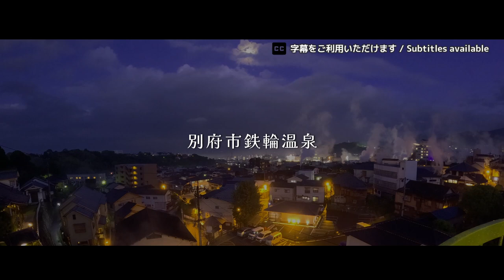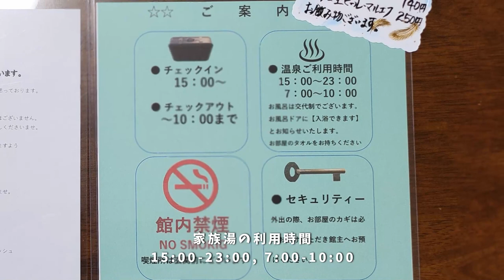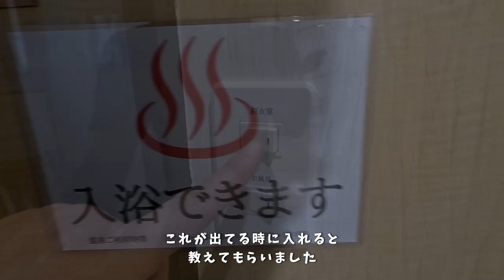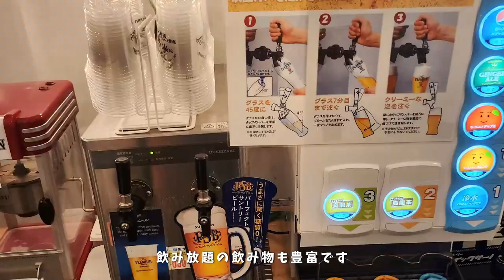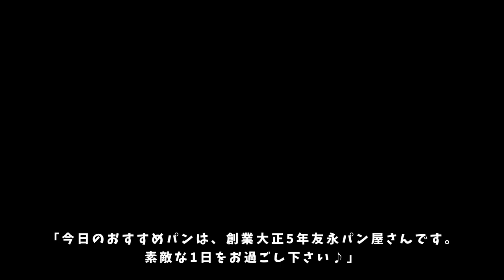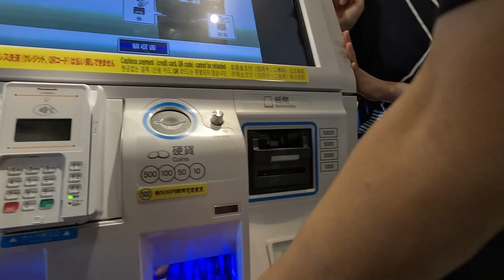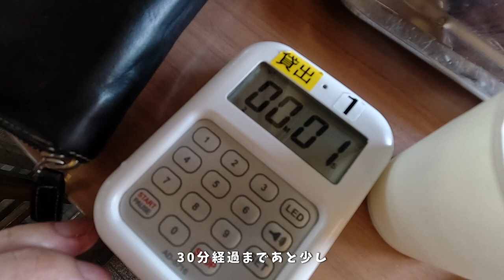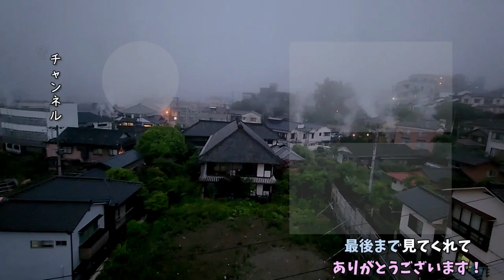親子で【鉄輪温泉・萬力屋別館】別府の湯治宿で鉄輪を満喫/ ManrikiyaBekkann, KannawaOnsen, Beppu, Japan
別府市鉄輪温泉にある湯治宿「萬力屋別館」に親子でお泊りしてきました。

★じゃらんnetから予約できるようになったようです★

別府の湯治宿は「貸間(かしま)」と呼ばれます。
安価に長期滞在も可能な素泊まり宿です。

貸間は設備が古いことが多いので、親子で泊まるという選択肢はないと思ってましたが、萬力屋別館がリニューアルされて、きれいな貸間になったということで、本当に親子で満喫できるのか？実際に泊まってきました。

リニューアルされて、お部屋も水回りもとってもキレイ。
これだったら、ぜんぜん問題ない…というか快適すぎる。。。
オーナーご夫婦もとってもフレンドリーで、親戚の家に来たみたい。
こんな快適な湯治宿、ひとには教えたくない…と思った、シン・トウジヤド体験でした。
ぜひ、みなさまも泊まってみてはいかがでしょか？

動画に登場した施設などをご紹介します。

★絶景屋上BBQビアガーデン - 屋上BBQビアガーデン鉄輪

☆改装前の萬力屋別館さんを紹介されたBLOGがありました。
　ぜんぜん違う…。

この動画が良かった！とか役に立った！楽しかった！などありましたら、動画への「いいね！

■撮影に使っている機材など■
‹カメラ›

‹編集ソフト›
シーンごとの仮編集　DaVinci Resolve
テロップ挿入など完成版編集　Wondershare Filmora 12
字幕作成　Vrew

0:00 オープニング　道中 / opening
2:36 チェックイン / check in
5:12 お部屋紹介 / Room introduction
8:53 温泉(家族湯)紹介 / Family bath
11:38 お部屋でのんびり / Relax in the room
12:28 屋上BBQビアガーデン鉄輪 / Rooftop BBQ Beer Garden Kannawa
16:24 占い「りゅう達人のおもちゃ箱」 / Divination
17:23 湯治宿の夜 / A night at a hot spring inn
18:48 朝 / morning
19:32 朝食サービス / breakfast
21:01 地獄温泉ミュージアム / Jigoku Onsen Museum
24:50 かまど地獄 / Kamado-Jigoku
27:43 地獄蒸し工房鉄輪 / Jigokumushi Koubou Kannawa
36:45 みれいと家族湯 / Family bath with Mirei
34:02 エンディング / ending